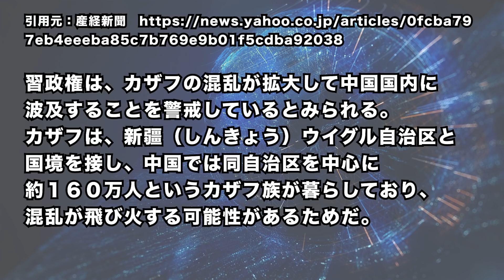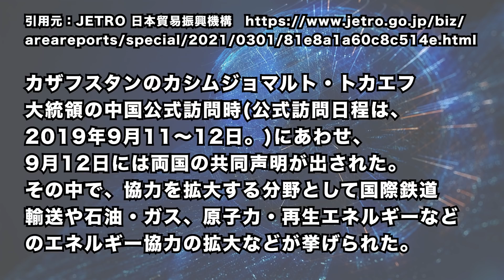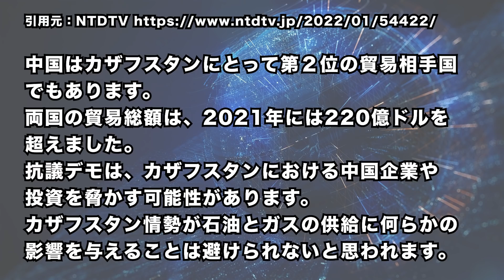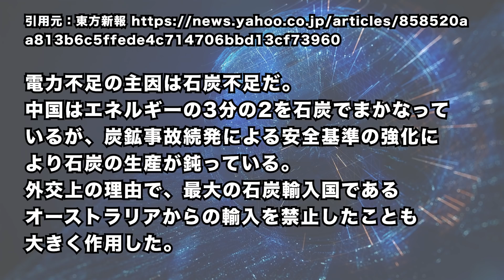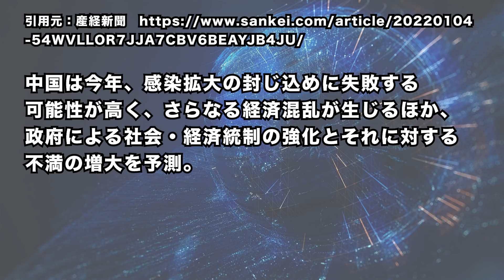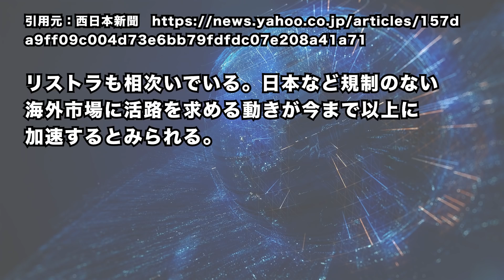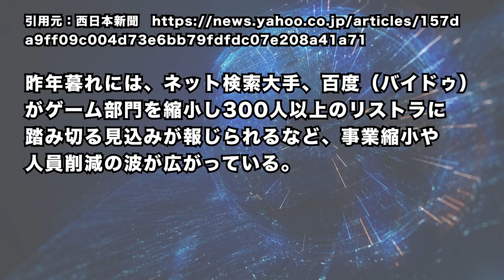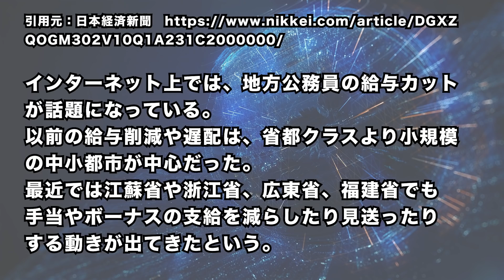2022/1/13 中国経済とカザフスタン情勢。中国省直下市が破綻。農村荒廃、地方財政逼迫、沿海部都市の経済情勢。